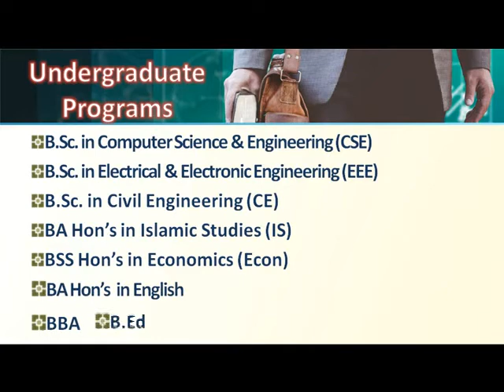PUNDRA UNIVERSITY OF SCIENCE AND TECHNOLOGY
ABOUT PUNDRA UNIVERSITY OF SCIENCE AND TECHNOLOGY, RANGPUR ROAD, GOKUL, BOGRA-5800, BANGLADESH